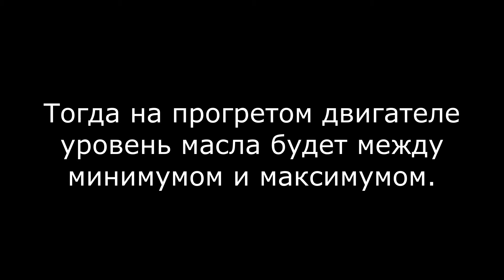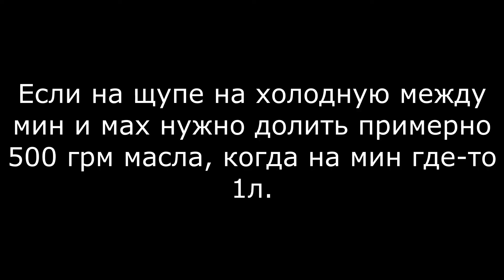Як правильно перевіряти рівень масла на фургоні Газель з двигуном ЗМЗ 406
У цьому відео ми розповімо, як правильно перевіряти рівень масла на фургоні Газель з двигуном ЗМЗ 406. Ви дізнаєтеся про важливість своєчасної перевірки рівня масла для підтримки стабільної роботи двигуна, а також отримаєте покрокову інструкцію, щоб виконати перевірку правильно та уникнути проблем з мотором.
У відео ви дізнаєтеся:

    Як правильно виміряти рівень масла за допомогою щупа.
    Коли і як перевіряти рівень масла на фургоні Газель з двигуном ЗМЗ 406.
    Як визначити, чи потрібно доливати масло і яке масло найкраще використовувати.
    Поради щодо правильного догляду за двигуном для продовження його терміну служби.

Це відео стане в нагоді кожному власнику фургона Газель, щоб забезпечити безперебійну роботу двигуна і уникнути серйозних поломок.